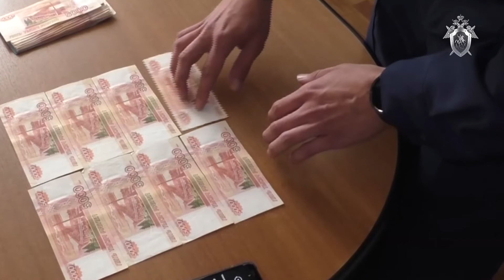В Амурской области полицейские подозреваются в получении взятки и злоупотреблении полномочиями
Видео: СУ СК РФ